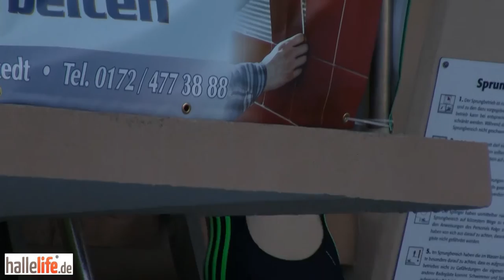Der Sprung meines Lebens: Inken Henningsen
Der Sprung meines Lebens im Nordbad Halle. Mit dabei waren u.a Toni Lindenhahn, Tom schwarz und viele mehr.